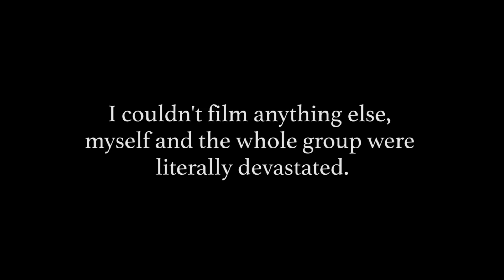THE DAY I LEARNED BABA OJE DIED | SPEECH’S EVERYDAY PEOPLE PODCAST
We are speechless to learn that our elder Baba Oje has passed on. His life and legacy deserve so much respect. Here is a snippet of what he meant to me.

Help send more Black youth to college. Support my scholarship fund (named after my deceased brother Terry)